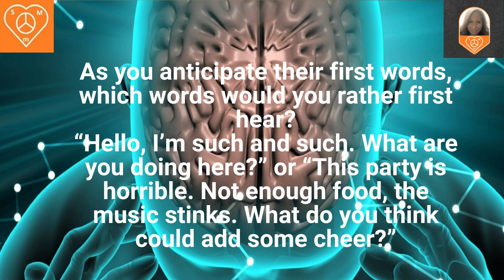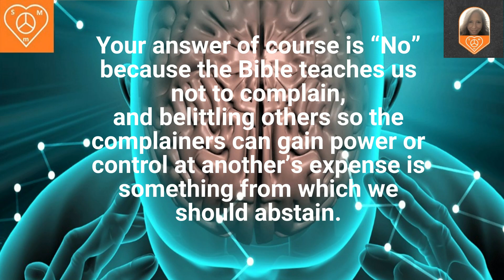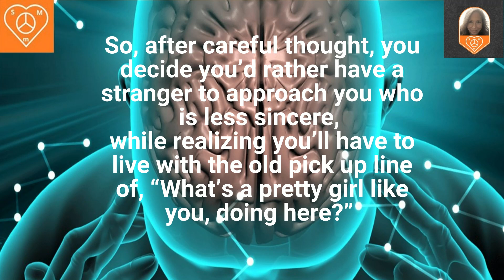The Art of Complaining as a Tool for Connecting: Stoicess’ Poem.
Did you know that complaining is an often-used form of communication,one that’s particularly effective for connecting quickly with someone?  Read the poem for some insight.